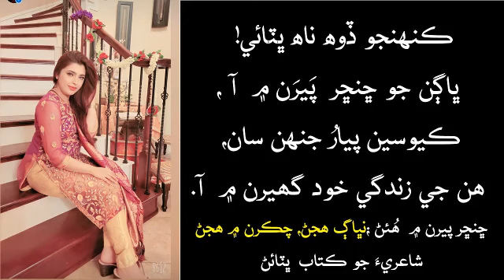ڪنهنجو ڏوه ناهي سارنگ ڀٽائي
ڪنهنجو ڏوھ ناه ڀٽائي!  ڀاڳن جو ڇنڇر  پَيرَن ۾  آ ،
ڪيوسين پيارُ جنهن سان، هن جي زندگي خود گھيرن ۾  آ.
ڇنڇر پيرن ۾  هُئڻ ؛نڀاڳ هجڻ، چڪرن ۾ هجڻ
شاعريءَ جو ڪتاب  ڀٽائڻ